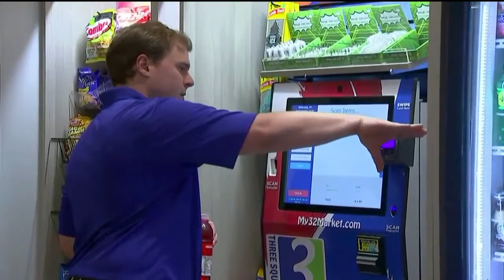Arkansas Employees Can Now Opt Out of Being Microchipped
Ar. -- Microchipping employees is a trend emerging in the US workforce.

Having a microchip would allow employees to have immediate access through locked doors, log on to computers and even purchase snacks from vending machines at their workplace.

And until today employees in Arkansas were at risk of being fired if they opted out of getting microchipped.

But Gov. Asa Hutchinson signed a bill today which allows employees to say no to microchipping without the threat of being fired.

The bill's sponsor says the legislation makes Arkansas one of the first states to regulate this kind of technology.

A handful of other states are considering similar bills right now.